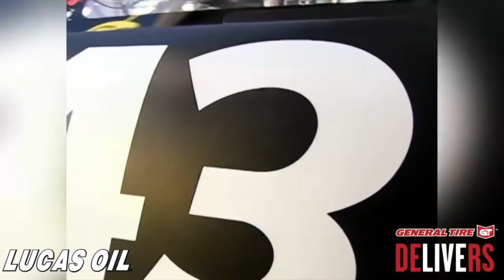Terry & Bobby Labonte: old school vs new school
Two Labonte brothers for the price of one. As part of our 22nd anniversary celebration we cut together flashback interviews with both Terry Labonte & Bobby Labonte. We ask them about old school NASCAR Vs. new school NASCAR & we asked Bobby about taking over the famous Petty 43.

Listen to our national Sunday night radio show SpeedFreaks here LIVE at 7pmPT/10pmET